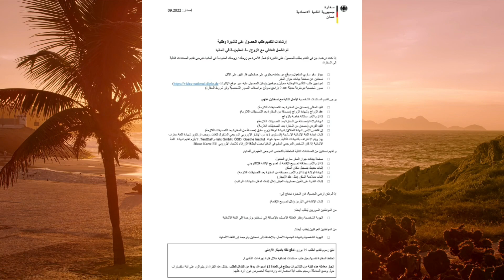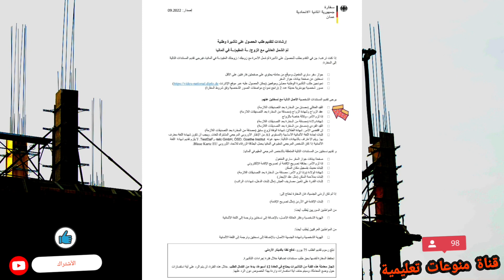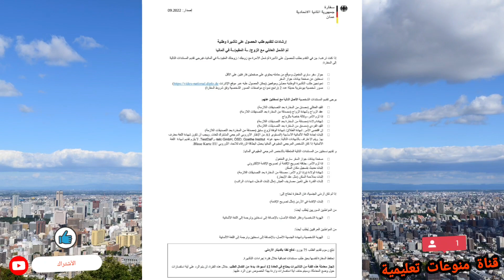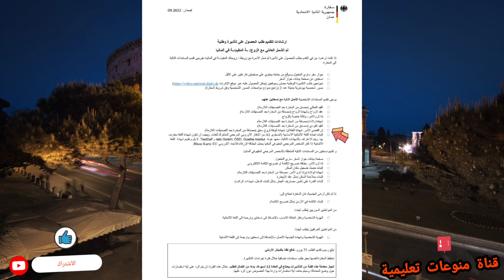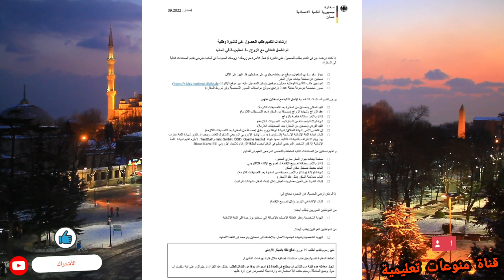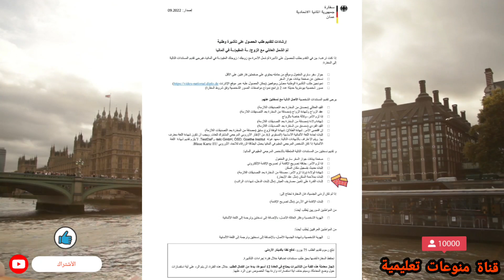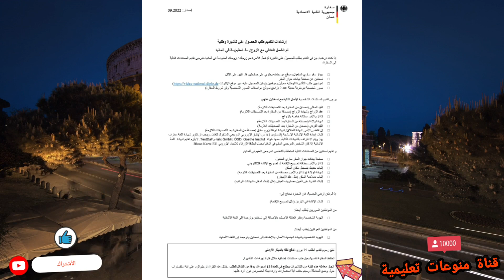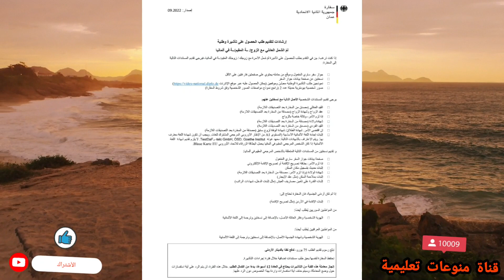الأوراق المطلوبة للم الشمل في سفارة عمان الأردن ومنظمة IOM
يشرح في هذا الفيديو عن الاوراق المطلوبه للم الشمل من عمان الاردن الى السفاره الالمانيه والى اصحاب الحمايه الثانويه واصحاب اللجوء.

أوراق لم الشمل المطلوبة في السفاره الألمانية في عمان
حجز موعد في السفارة الالمانية في عمان
إجراءات لم الشمل في ألمانيا
أسئلة السفارة الألمانية لم الشمل
أوراق لم الشمل في ألمانيا للسوريين
اوراق لم الشمل في المانيا للسوريين
اوراق لم شمل في المانيا
الاوراق المطلوبة في السفارة الالمانية للم الشمل
الاوراق المطلوبة لمقابلة لم الشمل في السفارة الالمانية في بيروت
حجز موعد سفارة المانيا في عمان
ورقة صيانة المهلة للم الشمل في المانيا
الأوراق المطلوبة للم الشمل في السفارة الألمانية في لبنان
رقم السفارة الألمانية في سلطنة عمان
ماهي اوراق لم الشمل في المانيا
أوراق لم الشمل المطلوبة في السفاره الألمانية في ببيروت
أسئلة المقابلة في السفارة الألمانية في بيروت
الأوراق المطلوبة لمقابلة لم الشمل في السفارة الألمانية في بيروت
السفارة الألمانية في بيروت لم الشمل
أوراق لم الشمل في ألمانيا
السفارة الألمانية في بيروت لم الشمل للسوريين
حجز موعد في السفاره الألمانية في بيروت للسوريين للم الشمل
السفارة الالمانية بيروت للسوريين
لم الشمل في ألمانيا
الطلاق في ألمانيا بعد لم الشمل
خطوات لم الشمل في المانيا
طريقة لم الشمل في المانيا
أسباب رفض لم الشمل في ألمانيا
ما شروط لم الشمل في المانيا
شروط لم شمل في المانيا
شروط لم الشمل في ألمانيا 2023
شروط لم الشمل في المانيا بعقد العمل
لم الشمل في المانيا شروط
صيانة مهلة لم الشمل في المانيا
استمارة طلب لم الشمل في ألمانيا
طلب لم الشمل في ألمانيا
مدة دراسة طلب لم الشمل في المانيا
تقديم طلب لم الشمل في المانيا
طلب لم الشمل في المانيا
لم الشمل عن طريق الكفالة في ألمانيا
شروط لم الشمل للزوج في المانيا
شروط لم الشمل بعقد عمل في المانيا
اخبار عن لم الشمل في المانيا
معلومات عن لم الشمل في المانيا
لم الشمل في المانيا عن طريق الكفالة
قرار لم الشمل الجديد في ألمانيا
قوانين لم الشمل في ألمانيا 2023
قانون لم الشمل في ألمانيا 2022
قوانين لم الشمل في ألمانيا 2022
قانون لم الشمل الجديد في ألمانيا 2023
قانون لم الشمل الجديد في ألمانيا
اخر قرارات لم الشمل في المانيا
ما هي شروط لم الشمل في المانيا 2023؟
قانون لم الشمل في ألمانيا الذي يحمل إقامة حماية